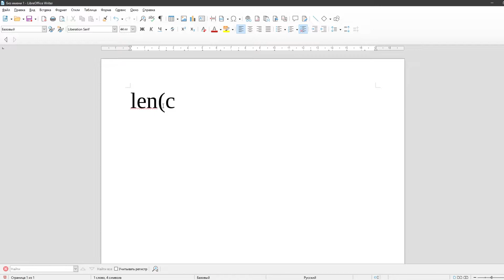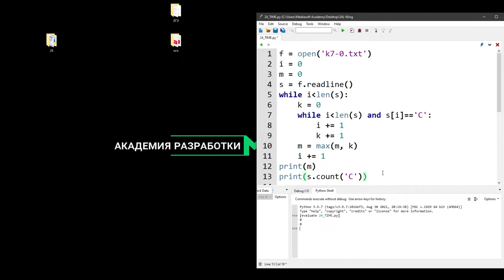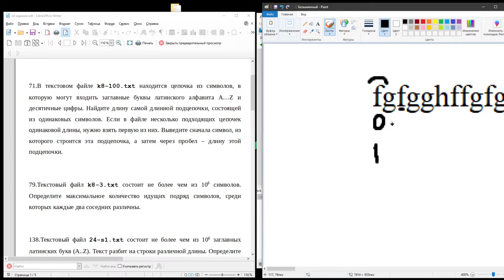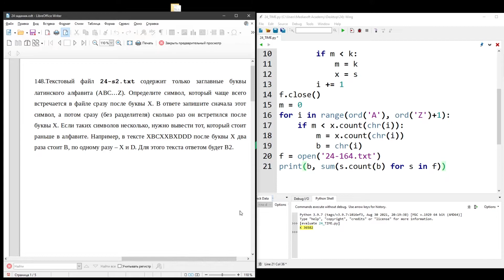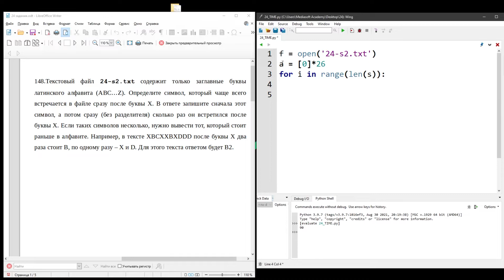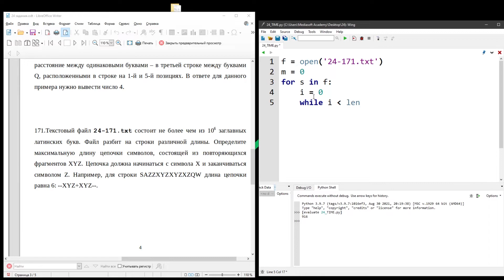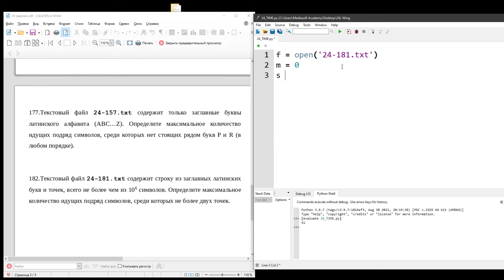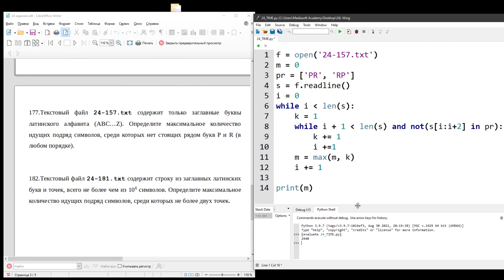ЕГЭ информатика. Занятие №18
Зарегистрироваться на курс подготовки к ЕГЭ по информатике можно по ссылке
В течение 3-4 дней после регистрации вам придет ссылка на чат курса Вконтакте. Вступите в него, чтобы получать материалы с занятий и иметь возможность общаться с учителем.

Занятия курса проходят по четвергам в 16:00 и субботам в 10:30 (время МСК+1).